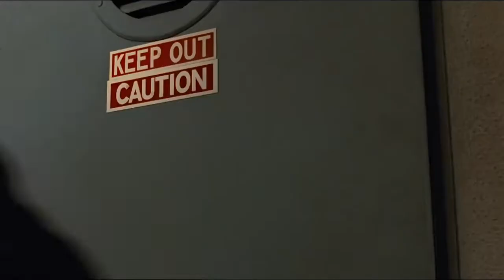Python Blue - Iron Jacket (scenes from Terminator movies)